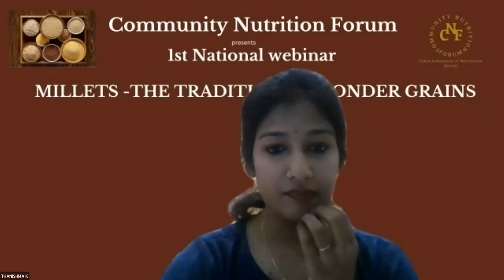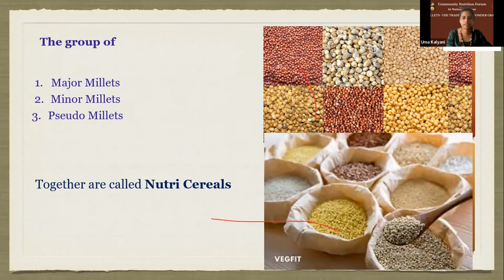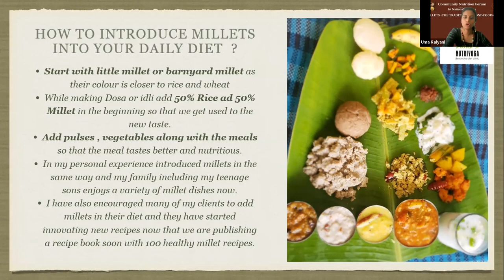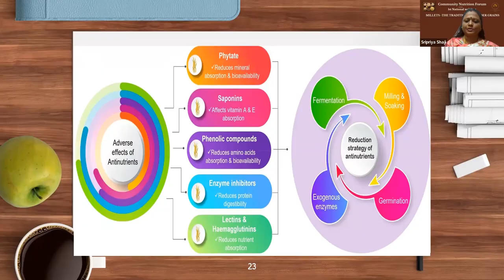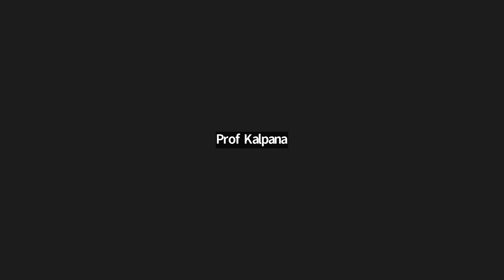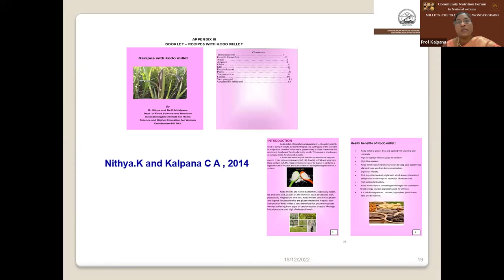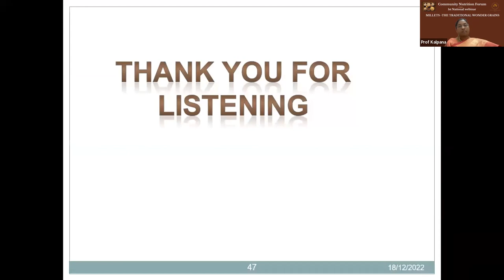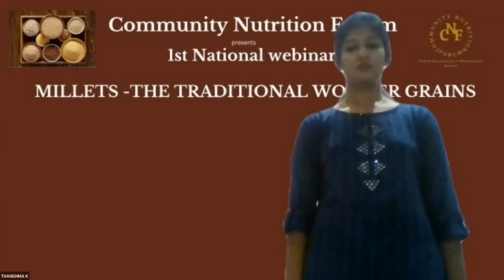Community Nutrition Forum's National webinar on Millets - The Traditional Wonder Grains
Community Nutrition Forum, Kerala aims at imparting the right nutrition knowledge in society. We also conduct continuous nutrition education for our fraternity.
As part of this, we had 3 interesting sessions
1. Nutritcereals
2. Mighty Millets
3. Diet enriched with Millets - can it be answer for 'Malnutrition-free India'??